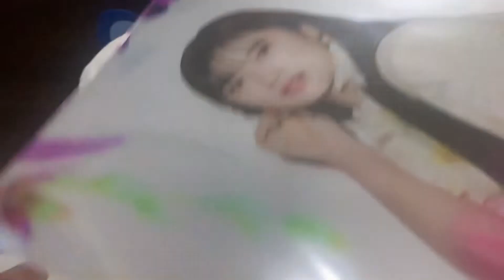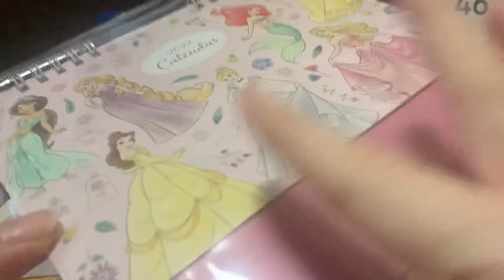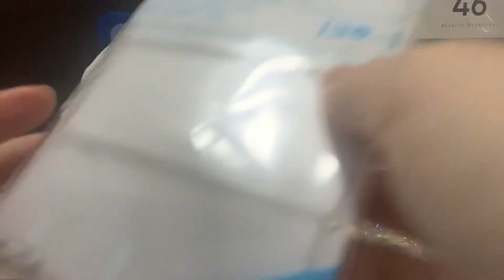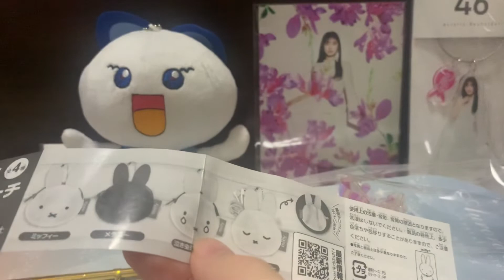乃木・日向｜購入品紹介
坂道関連の購入品の他にDAISO、cando、ガチャガチャの購入品も紹介しています🐰